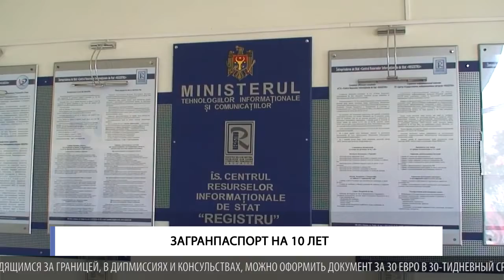Загранпаспорт на 10 лет